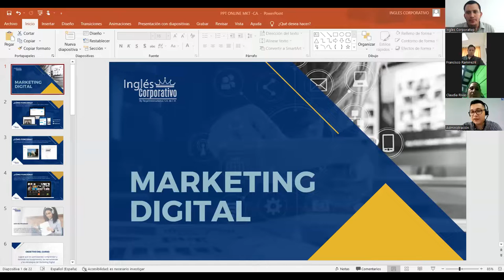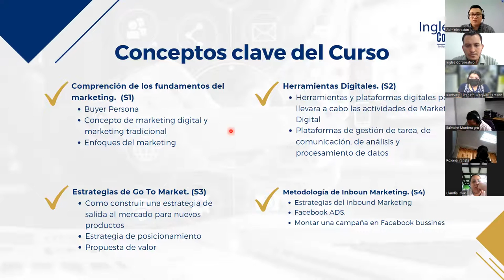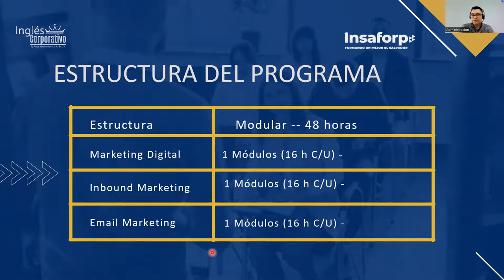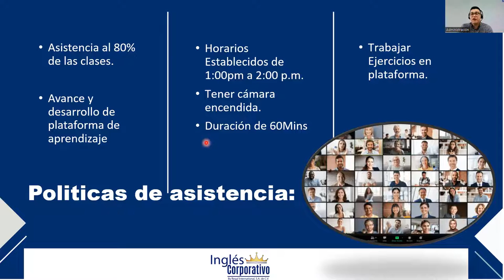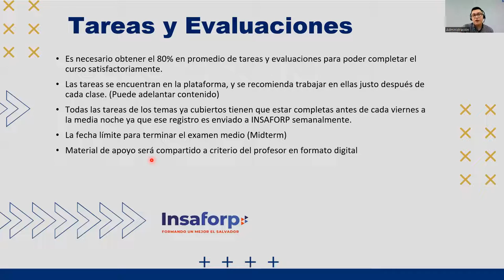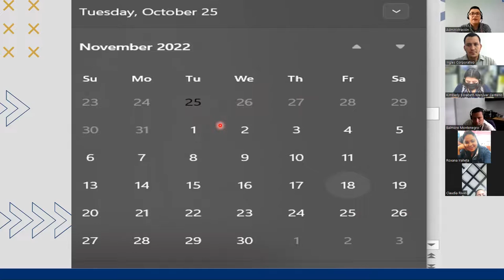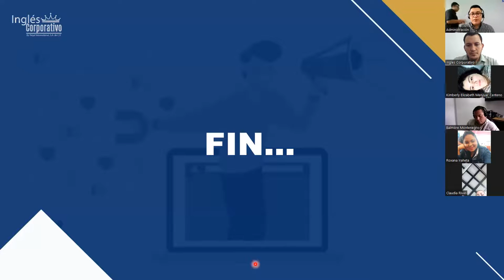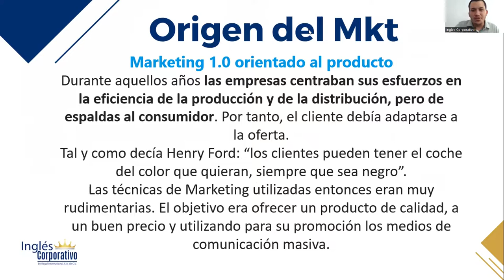Inglés Corporativo-25-10-2022- Videoconferencia #1 ¿Qué es Marketing? (parte 1)